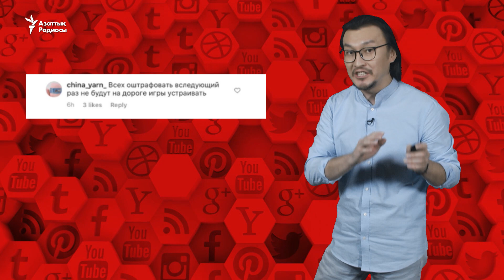Жол бойындағы көкпар мен Семейдегі коронавирус орталығындағы кезек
Желіде Алматы облысы тұрғыны сүндет той өткізіп, көкпар жасағаны мен Семейдегі ПТР-тесторталығы маңындағы кезекті талқылады.